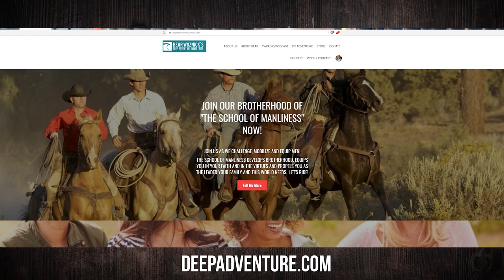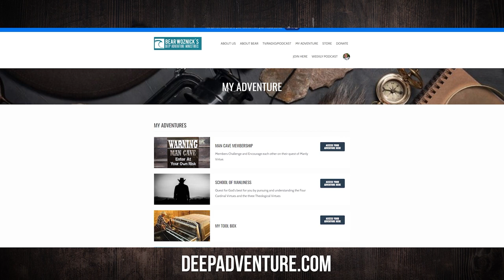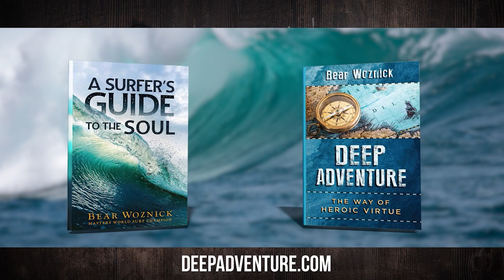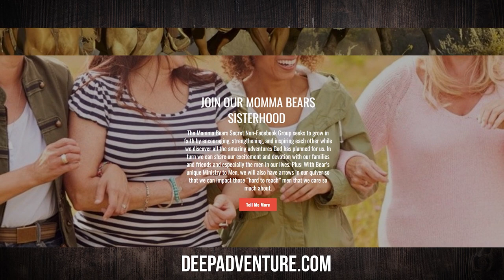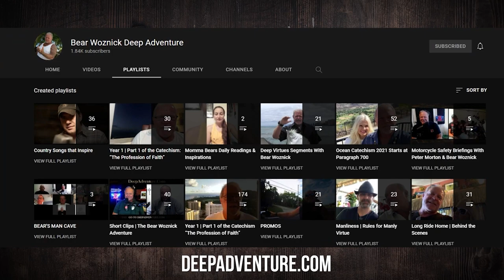BWA607 Steve Ray | New Testament Hidden in the Old Testament | The Bear Woznick Adventure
Did you know?! There is a special genius & tapestry of the new testament hidden in the old testament. Steve Ray joins Bear to discuss!

Highlights from the episode:
1. Why was Abraham called the friend of God.
2. The hill that Abraham almost sacrificed Isaac on is the same hill where Christ was crucified.
3. Why was there so much laughter in the Abraham & Isaac story.